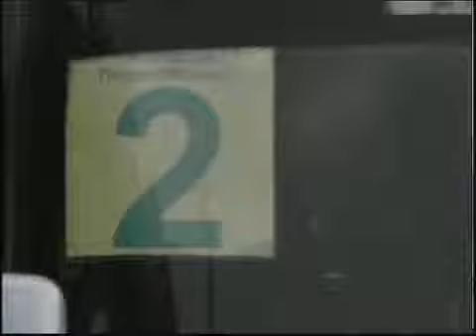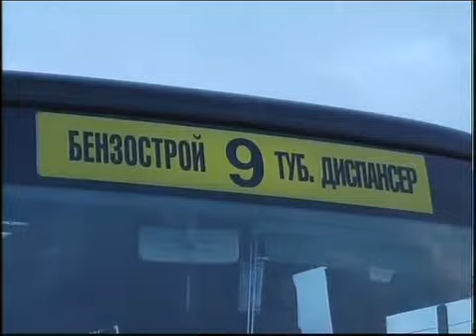Каз Жалоба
"Новости МТРК"